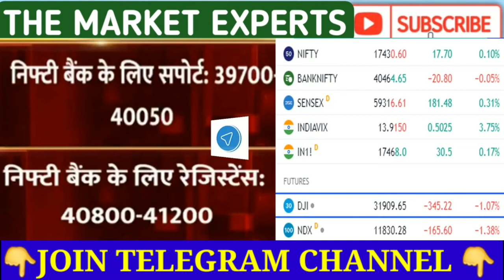nifty bank nifty prediction🤑_ anil singhvi analysis market gap up or down ⚫️_